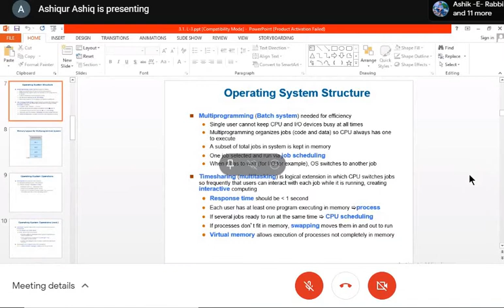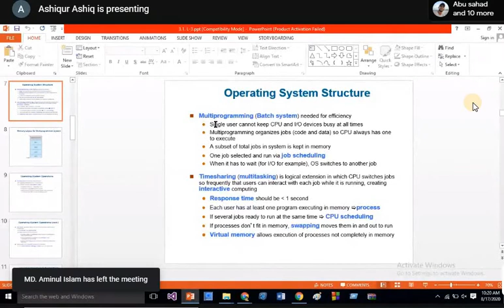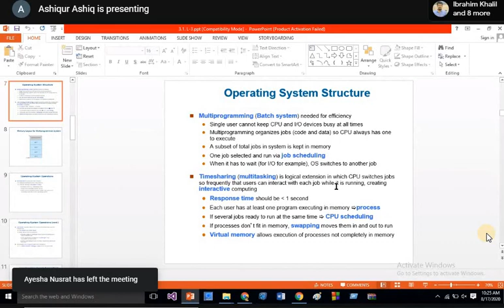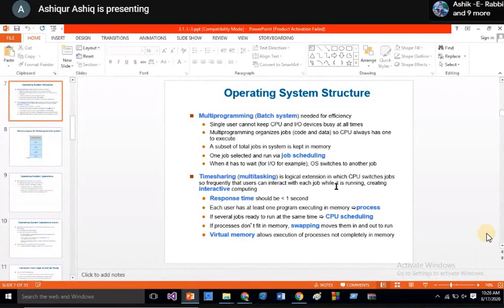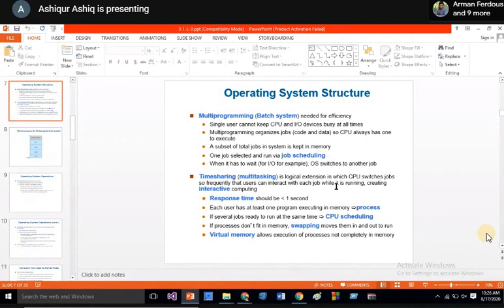Operating_System_cls_2_Part_1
Online Class.